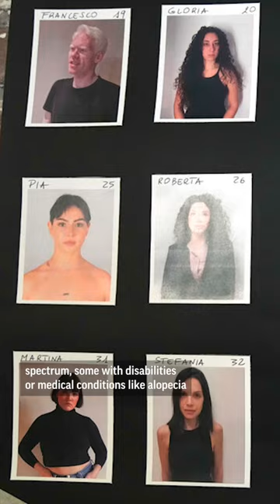Imperfetta is a modeling agency that aims to redefine beauty standards in Italy.